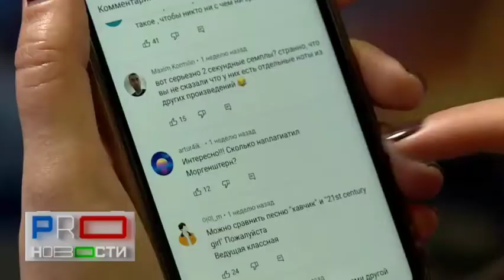💜 Ведущая сравнила песни Хавчик и 21st Century Girl | Тимати СПЛАГИАТИЛ биты у BTS | BTS на МузТв 💜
🙆💜 BTS+ARMY= FAMILY FOREVER 💜🙆